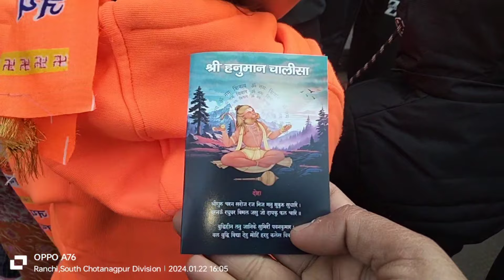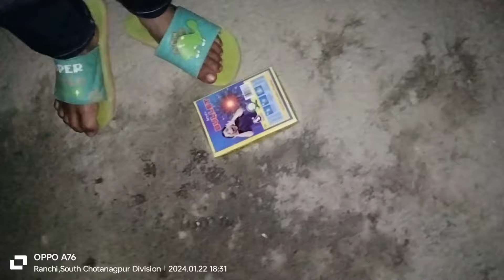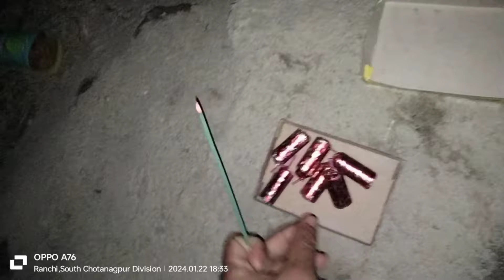प्राण प्रतिष्ठा अयोध्या रांची जय श्री राम#राहुल भारत Rahul bharat#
Rahul Bharat
Pran pratishtha Ram Mandir Ayodhya Ranchi inauguration date
Ram Mandir Ayodhya Ranchi viral videos and photos
Narendra Modi and Ram Mandir Ayodhya